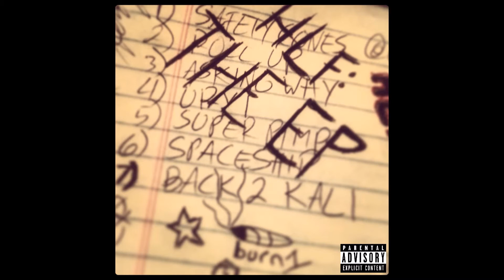HLF Crew - Spaceship